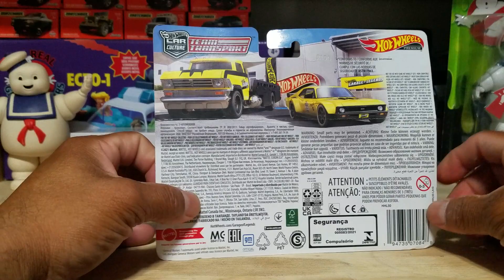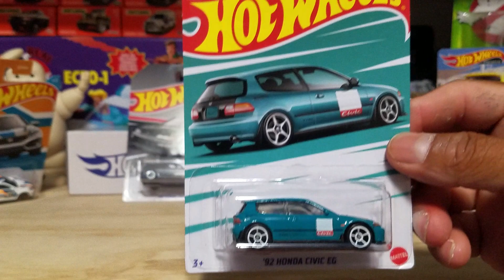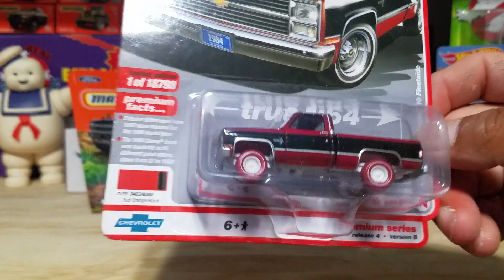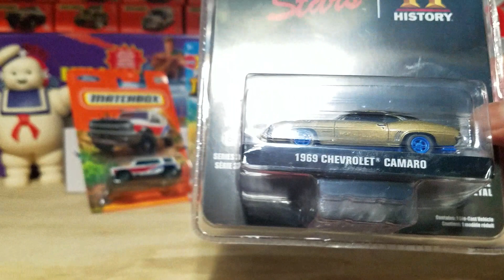Nueva serie de Honda Civic exclusivos de la Walmart y otros Chase encontrados en Cacerías 😎